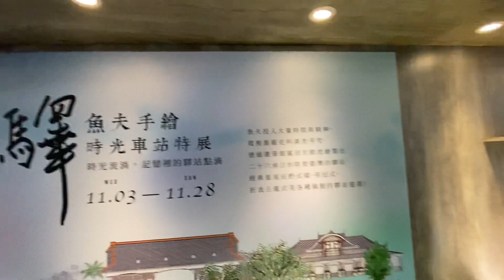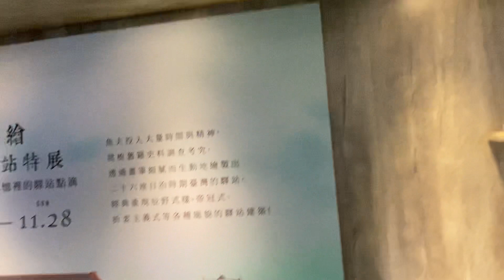台灣全國各縣市美麗繪畫藝術建築的火車站！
台灣全國各縣市美麗繪畫￼藝術建築￼的火車站！￼
建築美感的車站
文化深根的車站
繪畫藝術的台灣
民主自由的台灣
         歡迎參觀魚夫台灣全國各縣市火車建築的美麗藝術￼創作！￼
          國立台灣圖書館￼